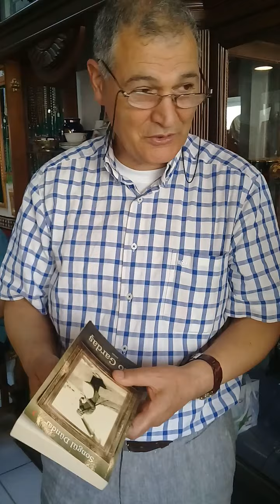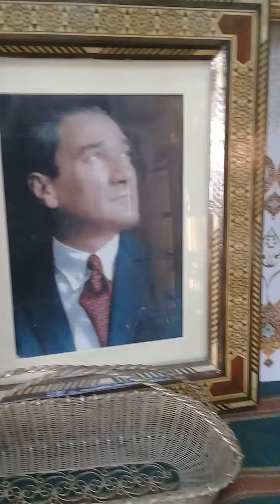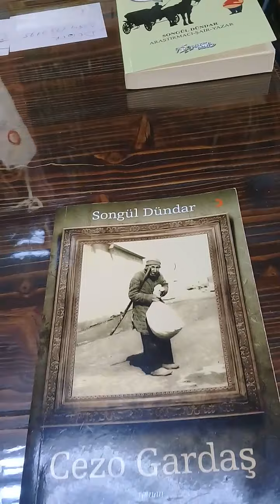ÂŞIK SELAHATTİN DÜNDAR: CEZO GARDAŞ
CEZO GARDAŞ
Söz&Müzik&Yorum: Âşık Selahattin Dündar
Video çekim: Songül Dündar
Enstrüman: Koşasaz
Sunum: İbrahim Koç
Mekân: PAŞAM ANTİKA-Kızılay/Ankara